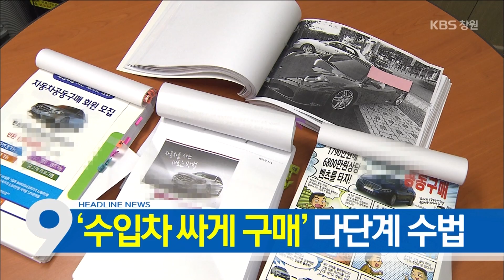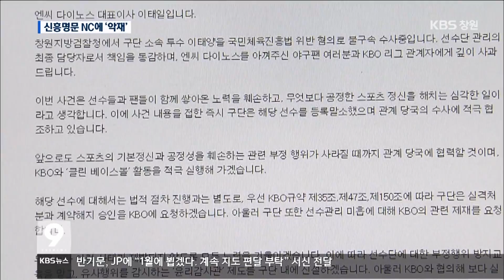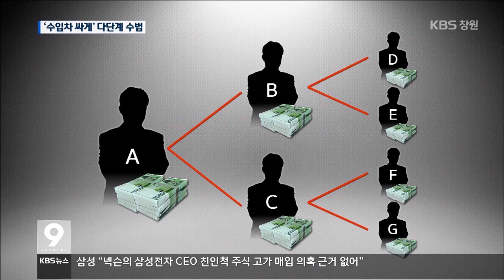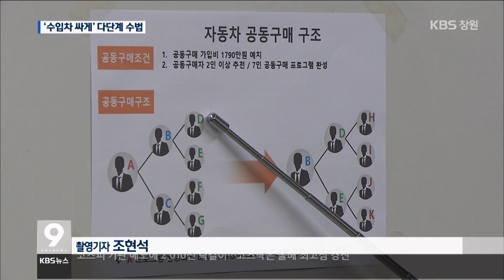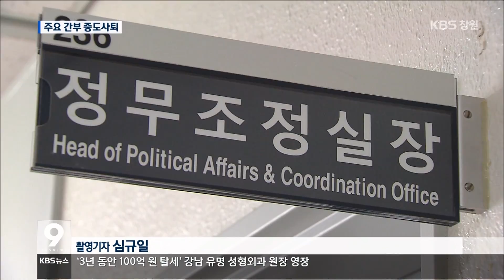[KBS뉴스9 경남] 2016.07.21.(목) 뉴스 전체보기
- 승부조작 적발…NC 대형악재 만나
- `수입차도 다단계` 86억 원 피해
- 사흘새 잇따른 `경질성 인사` 배경은?
- 쪽빛바다 한려수도 섬으로 떠나요
- 주요단신
- KBS시청자위원회 “조선 협력업체 목소리 반영해야”
- 농협, 농촌 가꾸기 운동 발대식
- 경남 상반기 수출입 감소, 140억 달러 흑자
- 부산시도 김해공항 확장 활주로 3.8km 요구